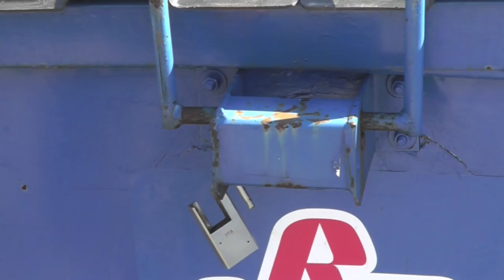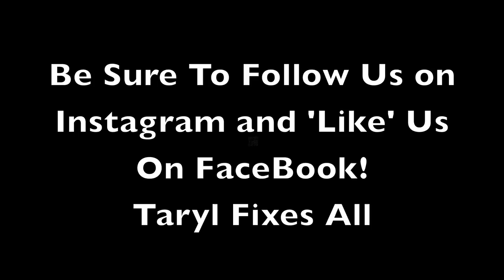Make Your Craftsman Hydrostatic Lawn Mower Go Faster!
In "Taryl VS. Mobile Mower Ron" another informative and funny how-to video, Taryl shows you how to get a little  more speed out of your Craftsman hydrostatic lawn mower if it has lost it's speed. Before and After the fix, Taryl is called out by a non-local mobile fix-it guy for giving lessons on the internet. See how Taryl deals with this pesky puke here! Be sure to watch after the fix for the full conclusion to the story. And there's your dinner!!